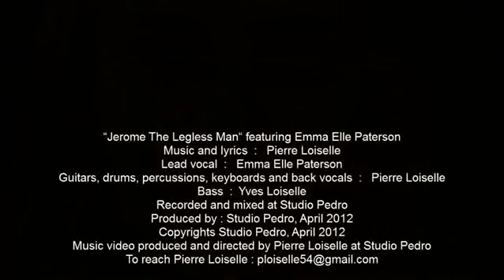Jerome The Legless Man [PLoiselle]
Music and Lyrics : Pierre Loiselle --- Lead vocal : Emma Elle Paterson --- Guitars, drums, percussions, keyboards and back vocals : Pierre Loiselle --- Bass : Yves Loiselle --- Back vocals on video : Emma Elle Paterson, Chantal Landry
Composed for the ESL Secondary 3 final exam in 2012 --- Song and video recorded and mixed at Studio Pedro --- Copyrights : Studio Pedro, 2014 --- To reach Pierre Loiselle : and pierreloiselle.com